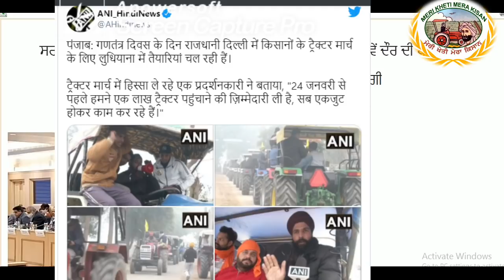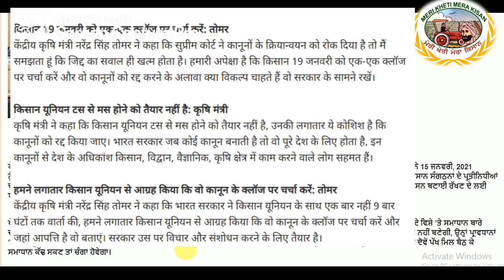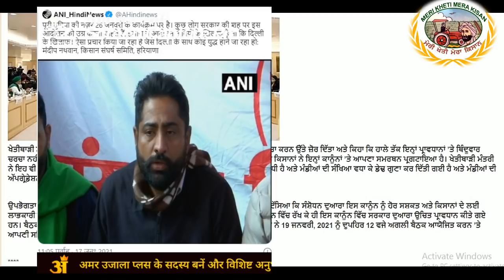53rd Day of Kisan Andolan (ਕਿਸਾਨ ਅੰਦੋਲਨ ਅਗਲੀ ਰਣਨੀਤੀ) Shergill Markhai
9th round of talks between Government and Farmers Unions held in Vigyan Bhawan, New Delhi
Next round of dialogue to be held on 19th January 2021
after 9th meeting with Government no positive out put seen. In other hand government refuses to withdraw three law.  Now condition is alarming.